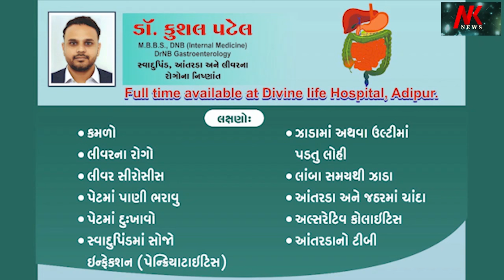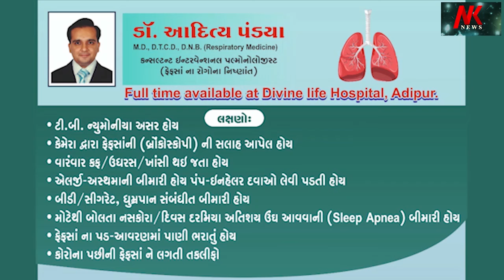બુધવારની રાત્રિએ મુંબઈને વરસાદે ધમરોડ્યુ જુઓ મુંબઈના હાલ બે હાલ